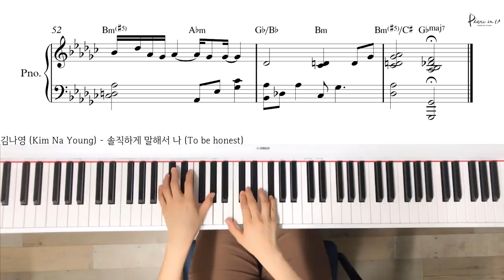김나영 (Kim Na Young) - 솔직하게 말해서 나 (To be honest)/Piano cover/Sheet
♬Piano Sheet